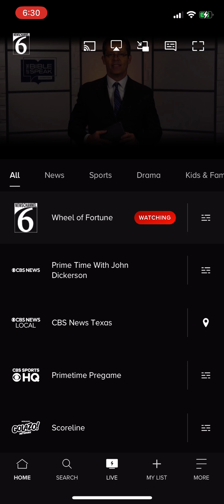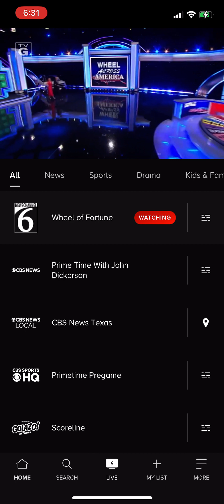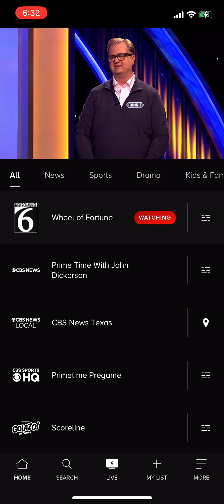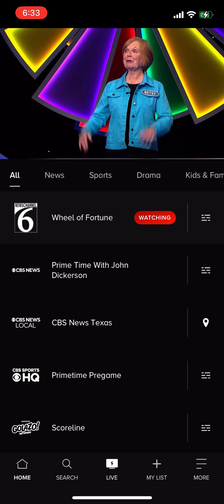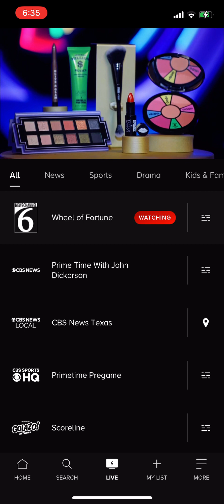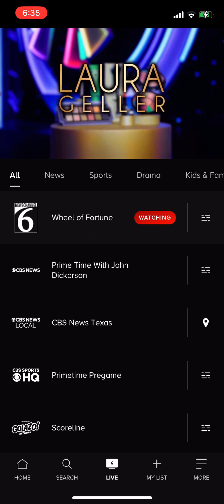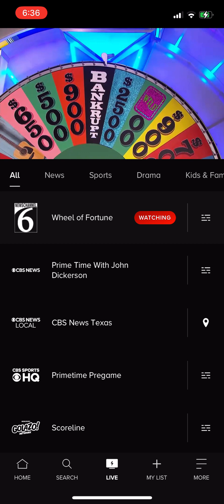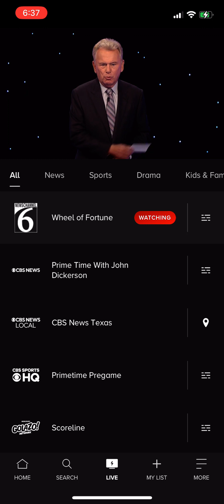Wheel of fortune webca